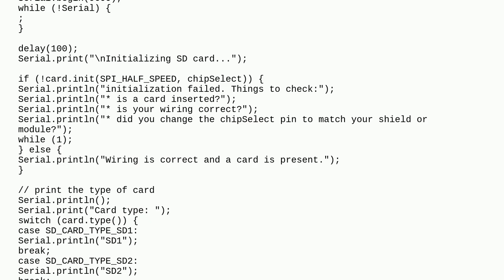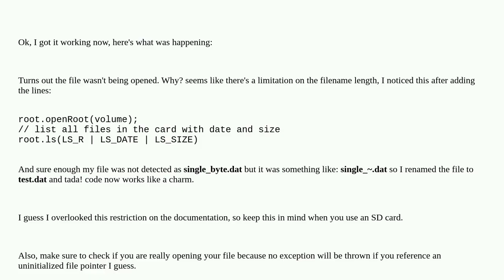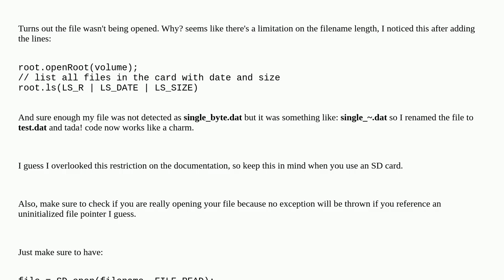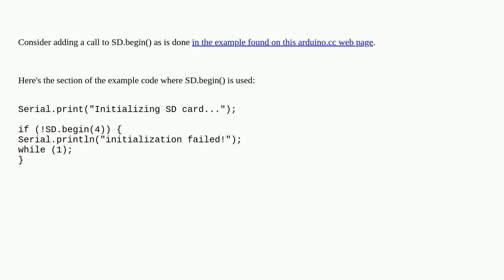Arduino: Read one byte from file and convert to decimal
Read one byte from file and convert to decimal

A special thanks goes out to the awesome community

  sd-card data-type